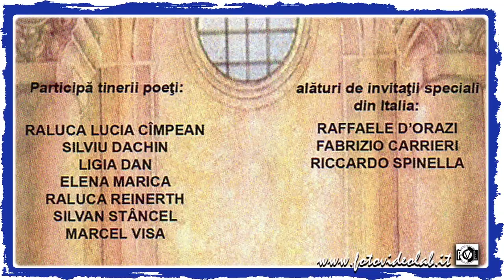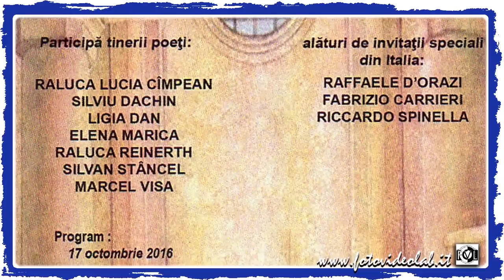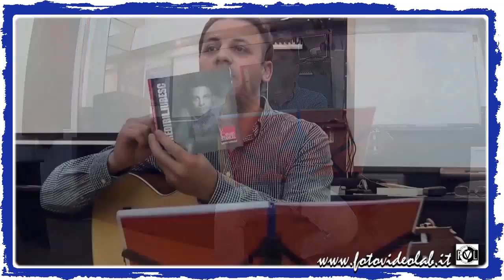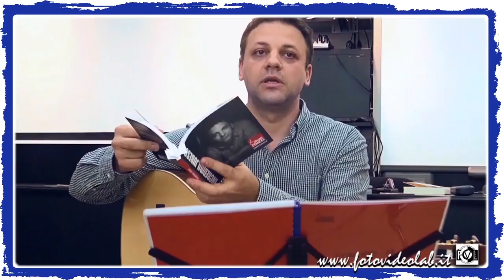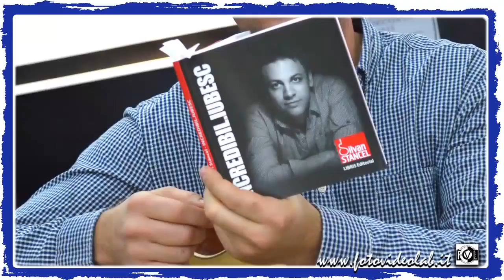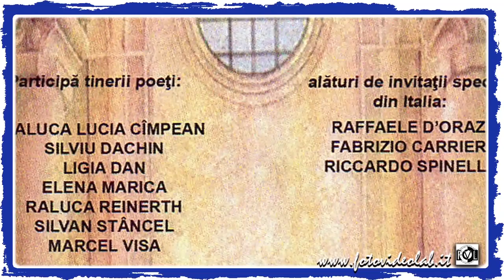COLOCVIILE TINERILOR SCRIITORI CONFERINTELE DE POEZIE DE LA ALBA IULIA - 17 octobrie 2016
Consiliul Judetean Alba

Uniunea Scriitorilor di Romania Filiala Alba-Hunedoara

Biblioteca Judeteana "Lucian Blaga" Alba

COLOCVIILE TINERILOR SCRIITORI
CONFIRENTELE DE POEZIE DE LA ALBA IULIA

Partecipa tinerii:

RALUCA LUCIA CIMPEAN

alaturi de invitati speciali din Italia:

RAFFAELE D'ORAZI
FABRIZIO CARRIERI
RICCARDO SPINELLA

Program:
17 octobrie 2016
- ora 10,00 Aula Mica a Uneversitatii "1 Decembre 1918" di Alba Iulia

Partner:
Universitatea "1 Decembrie 1918" din Alba Iulia

IAMU S.A. Blaj